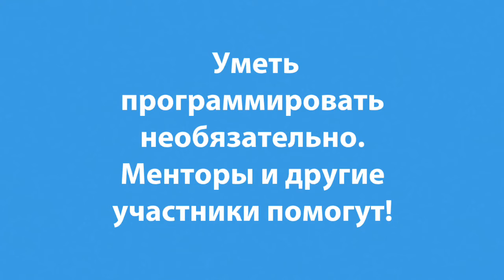Social Startup Hackathon во Владивостоке 28-30 апреля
Теплица социальных технологий проведет SSH: Владивосток – хакатон социальных стартапов для решения общественно-важных проблем с помощью современных технологий и Интернета. Лучшая команда получит 70 тыс рублей на доработку своего проекта. Участие в хакатоне бесплатное.